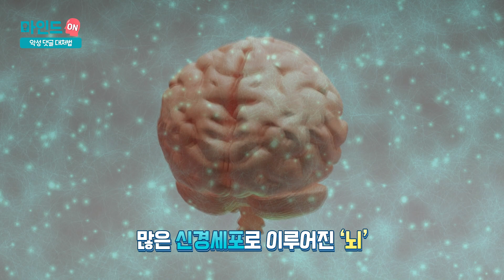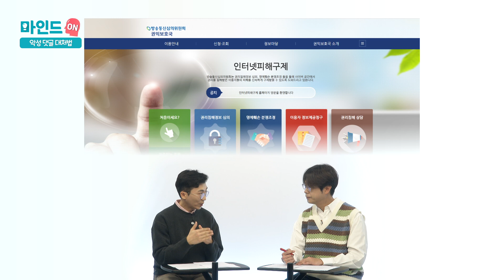악플을 대처하라_'누다심'의 심리학 이야기